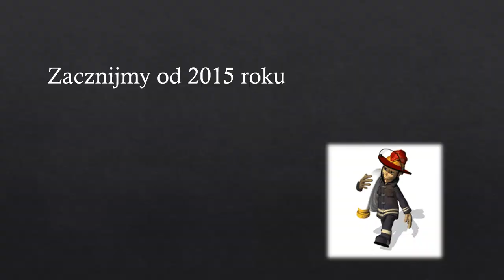OCHOTNICZA STRAŻ POŻARNA W NASIELSKU Dni otwarte